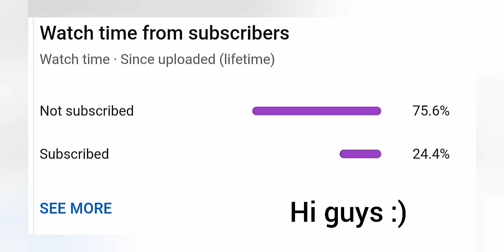City of the Sun "Viking" - The Walking Zombie 2 Encounter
Hi guys. For today, I'll show you an encounter in city of the sun "Viking". I'm not sure if this is a new random encounter in the walking zombie 2 because this is the first time I face this encounter. What do you guys think?